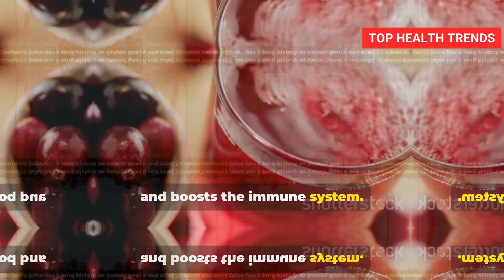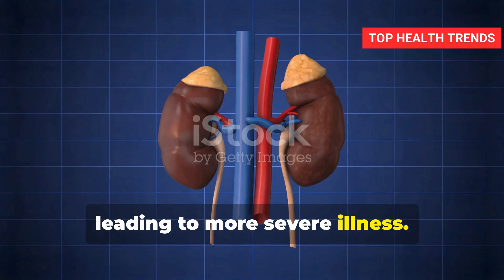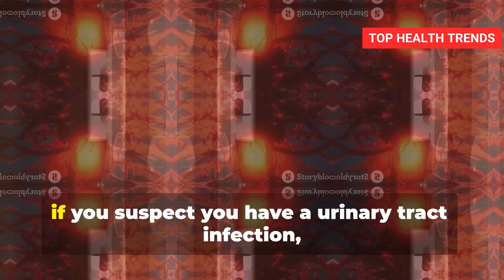How Cranberries treat Urinary Tract Infections (UTIs)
Cranberry juice is renowned for its medicinal properties. It contains antioxidants, helps prevent urinary tract infections (UTIs), supports heart health, and boosts the immune system. Cranberry juice has a long history of medicinal use, and our recent research suggests it should be a staple in managing UTIs today.

Although the benefits of cranberry compounds in preventing UTIs have been speculated on for years, it was unclear whether these benefits were due to increased fluid intake or the cranberry itself. However, a recent study reported that cranberry juice has significant medicinal properties, highlighting its effectiveness in managing UTIs.

Our findings reveal that while increasing fluid intake alone reduces UTI rates compared to no treatment, cranberry juice is even more effective at lowering UTI rates and reducing antibiotic use.

Are UTIs a serious concern? Yes, they are. UTIs affect more than 50% of women and 20% of men during their lifetimes. UTIs are most commonly caused by Escherichia coli, or E. coli, a bacterium that lives harmlessly in our intestines but can cause infections in the urinary tract. This is why women are advised to wipe from front to back after using the toilet to prevent infection. An untreated UTI can spread to the kidneys, leading to more severe illness. Many people, especially sexually active women, pregnant women, and older women, are at an increased risk of contracting UTIs.

Why cranberries? To cause a urinary tract infection, bacteria must attach to the wall of the urinary bladder. Increasing fluid intake helps flush out bacteria before they can attach. Cranberries contain beneficial compounds like proanthocyanidins, which prevent bacteria from sticking to the bladder wall. Despite the availability of treatments, over 90% of the bacteria that cause urinary tract infections show some form of antibiotic resistance, making cranberry juice a valuable preventative measure.

Key benefits of cranberry juice for UTIs:

Reduced infection rates: Drinking more fluids and consuming cranberry compounds, particularly in the form of cranberry juice, significantly lowers urinary tract infection rates.
Lower antibiotic use: Cranberry juice decreases the need for antibiotics by 59%, whereas increased fluid intake alone reduces antibiotic use by 25%. Cranberry compounds alone in tablet form did not impact antibiotic use.
Symptom reduction: Cranberry compounds, whether in liquid or tablet form, significantly reduce urinary tract infection symptoms.
Cranberry juice should be considered a beneficial component of urinary tract infection management. However, if you suspect you have a urinary tract infection, it is important to consult your doctor promptly.